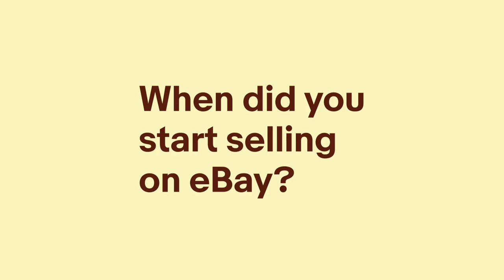Meet Paul, owner of Hooked Online on eBay | Seller Spotlight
Meet eBay seller Paul Nieuwenhuys, owner of Hooked Online. Hear the story of how he started his business on eBay and what his day to day looks like as an online seller.